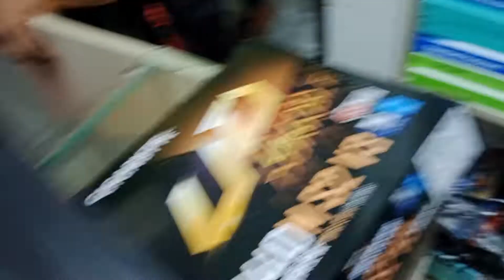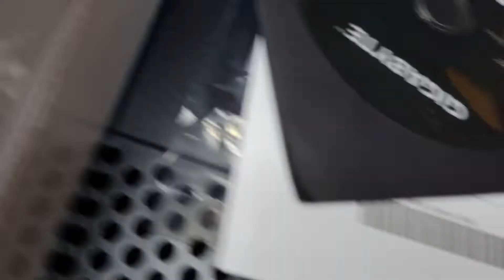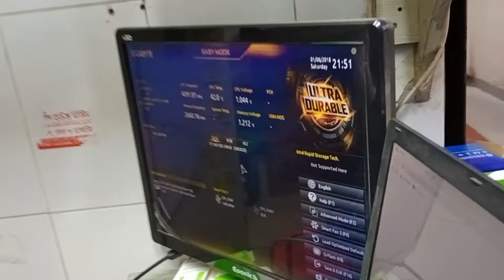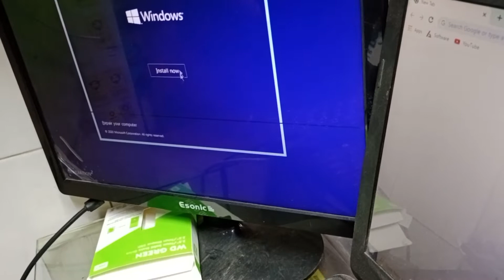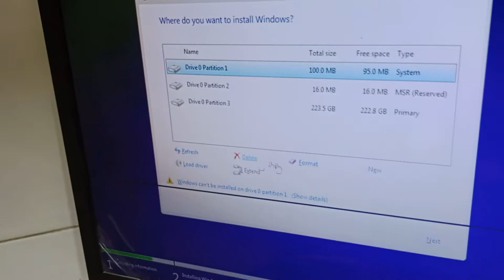নিজের হাতে পিসি বিল্ড করুন#সামনাসামনি প্যাকেট খুলুন#কম দামে পিসি বিল্ড অফার চলছে।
Shuvo Computer Sales Service Centre
ECS Computer City Multiplan Center
level#2 Shop#222
69-71 New Elephant Road Dhaka 1205